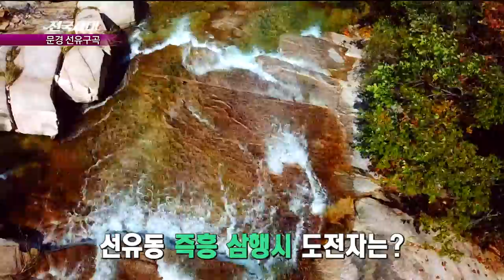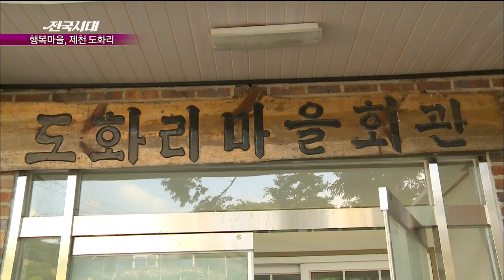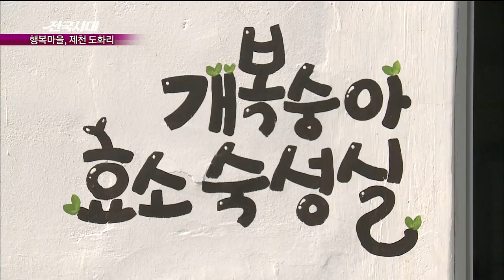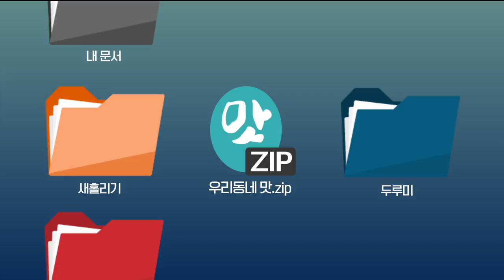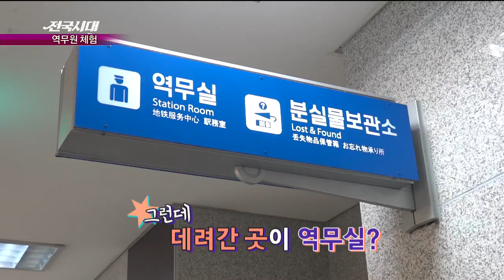[전국시대] 문경 선유구곡 / 완도 해양치유 프로그램 / 행복마을, 제천 도화리 / 광주 일곡동 맛집 / 역무원 체험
문경 선유구곡 - 안동
완도 해양치유 프로그램 - 목포
행복마을, 제천 도화리 - 충북
광주 일곡동 맛집 - 광주
역무원 체험 - 부산

전국 방방곡곡 MBC와 여행하자! 전국시대 ▶︎